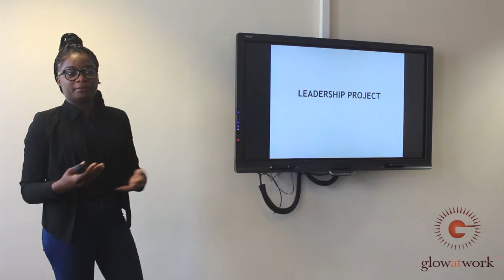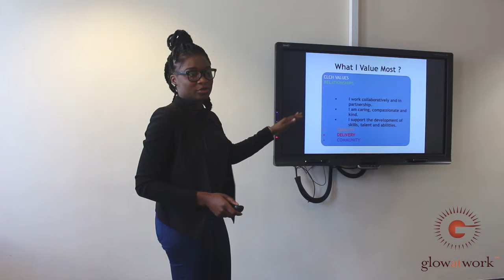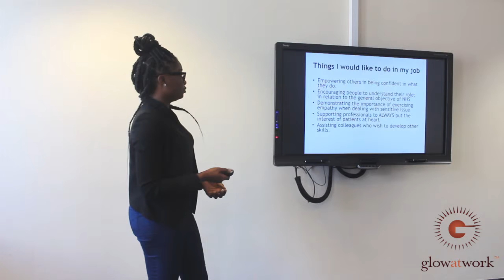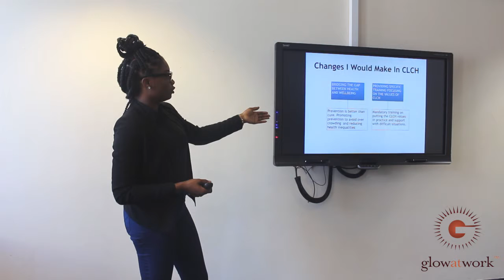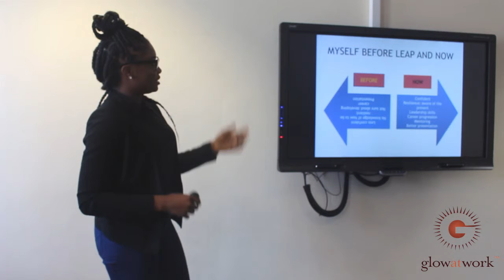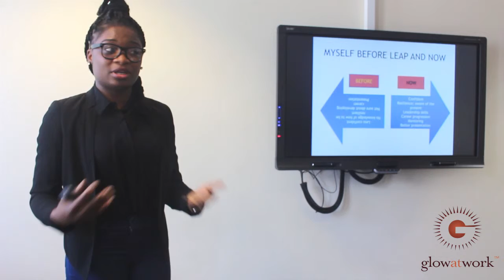LEAP presentation with Peace Ossai - Care Navigator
Giving a presentation, to senior executives on the final day of the NHS CLCH LEAP programme.